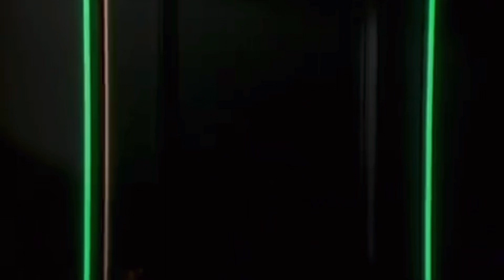JoJo and Luna sing Ghostbusters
JoJo is always fired up, but the Ghostbusters song makes her even more fired up